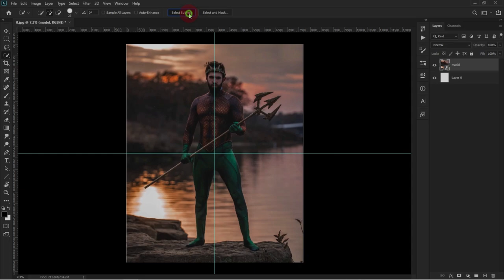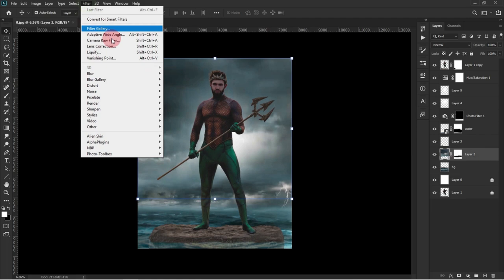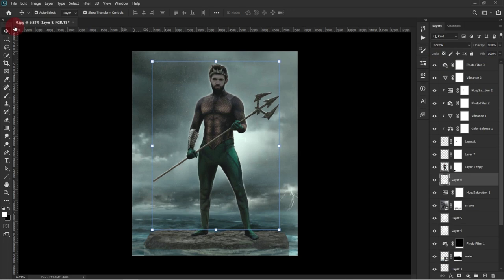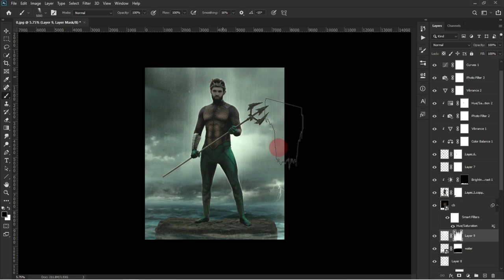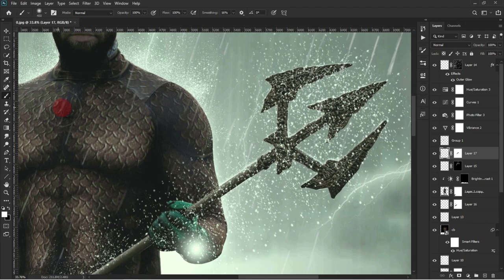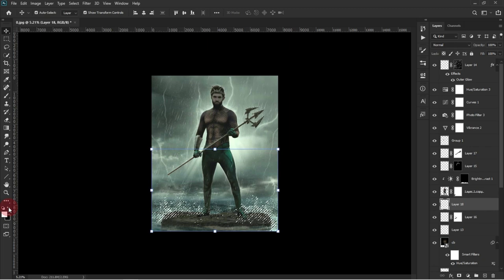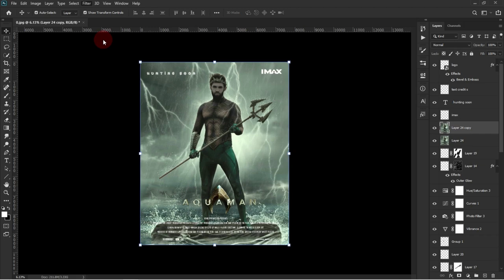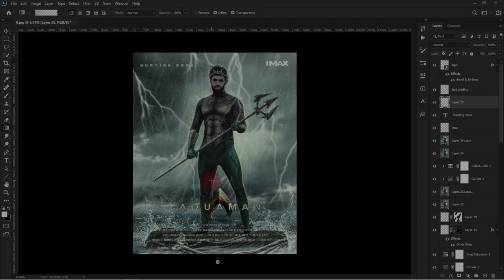Cinematic Aquaman movie poster editing (speed Art) by Beno pixtu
Hey guys welcome BENO PIXTU zone today tutorial is speed art aquaman poster

SUPPORT KARO FRDS.